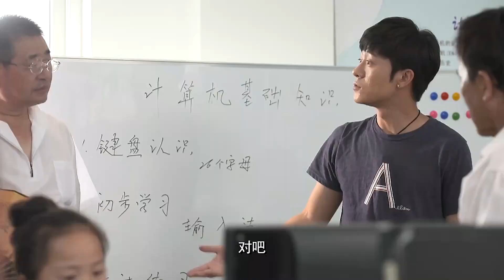富二代当上村官，跟女干部谈起了恋爱，城里的女友郁闷了《挺住！李波罗》｜林雨申 姚芊羽 隋俊波【捷成华视偶像剧场】